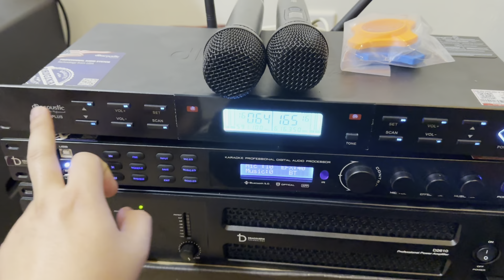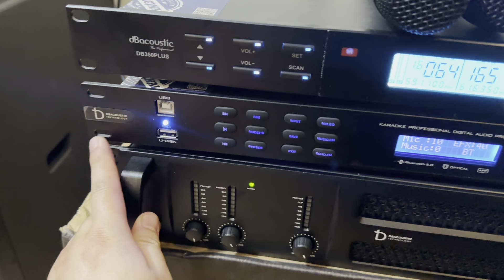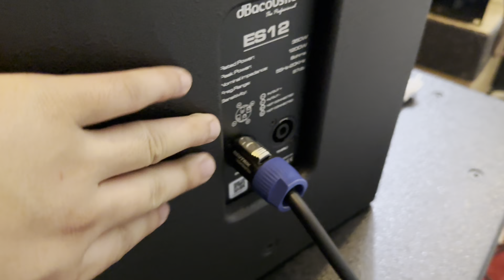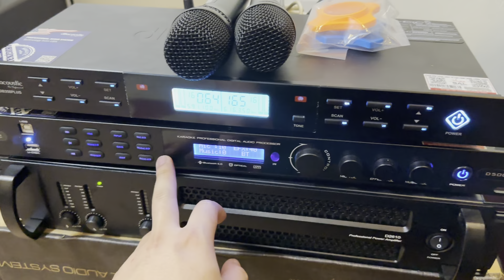35 Triệu | Bộ Dàn Karaoke Gia Đình Hát Hay Đẳng Cấp | Đồng Bộ Db Acoustic | Lh zalo 0988885815